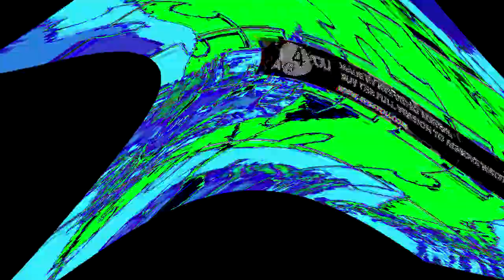AVSUSSY GO TRRRRRIIIRRRRPPY